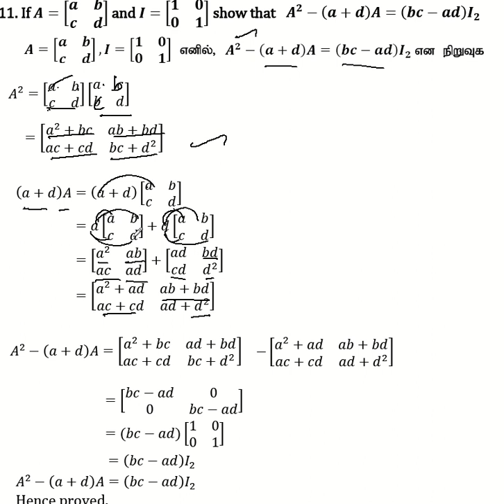10th Maths | Chapter 3 - Algebra | Exercise 3.19 | Question Number 11